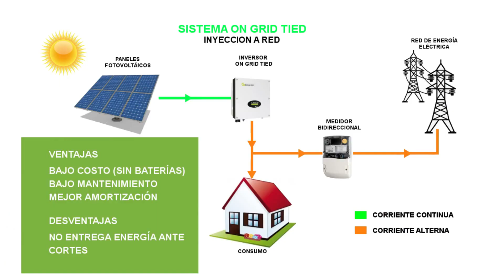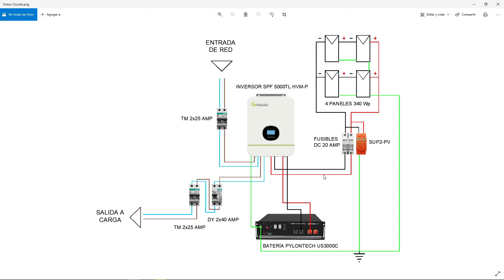Instalación de paneles solares en una casa 🏡 - Equipos y protecciones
Segundo video de una serie donde mostraremos paso a paso como instalar paneles solares en una casa.
En este video mostraremos donde ubicar equipos y protecciones como también el circuito eléctrico del sistema.

Únete a nuestro canal para acceder a sus beneficios y nos ayuda a crear más y mejor contenido: